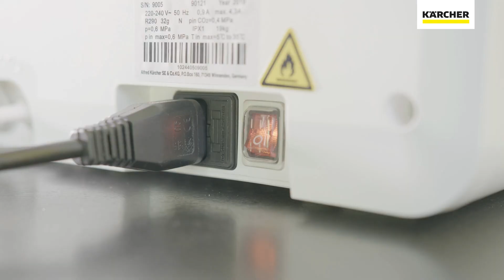Jak začít používat dávkovač vody KÄRCHER WPD 50 WS